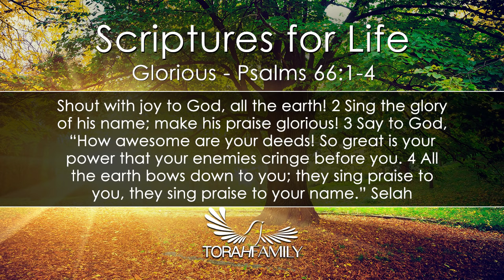Scriptures for Life | Glorious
Daily devotion for September 12 (2 min)

Psalms 66:1-4
Shout for joy to God, all the earth! Sing the glory of his name; make his praise glorious. Say to God, “How awesome are your deeds! So great is your power that your enemies cringe before you. All the earth bows down to you; they sing praise to you, they sing the praises of your name.”